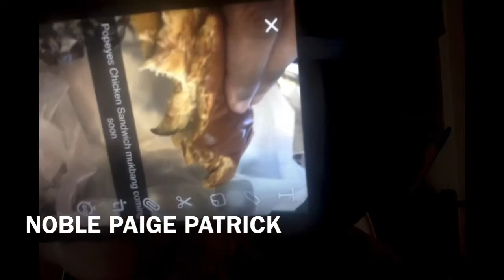Noble Paige Patrick Popeyes chicken sandwich mukbang